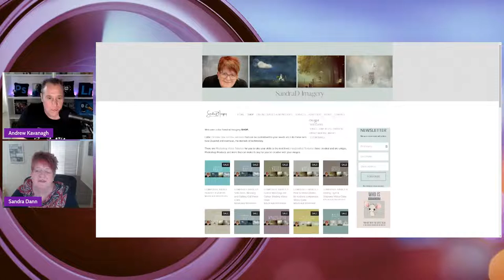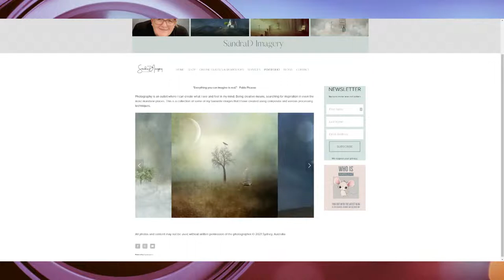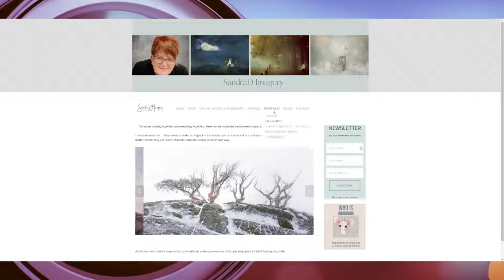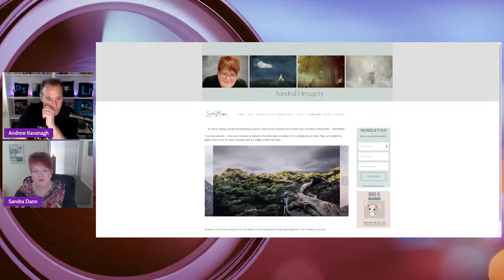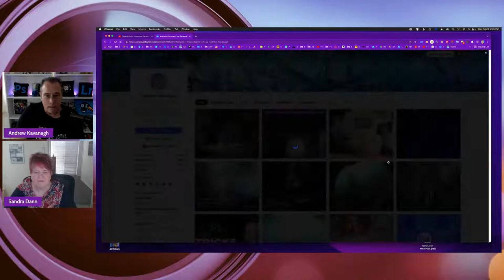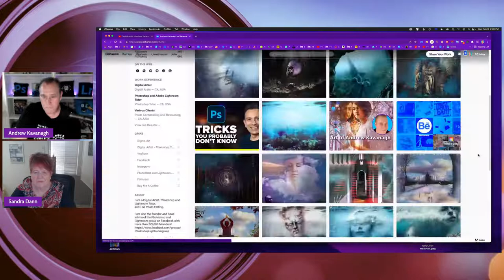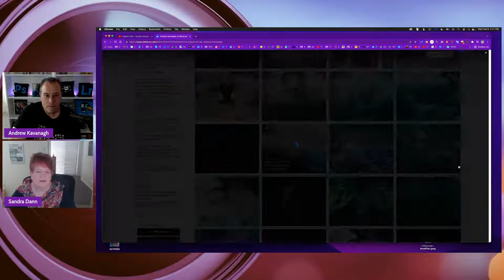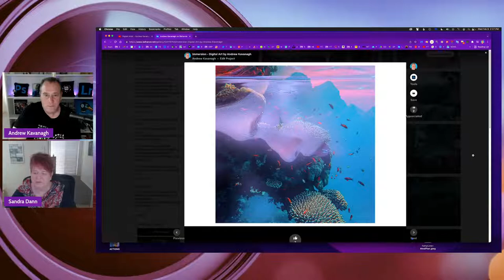Digital Art Talk 1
Digital Art Talk with Sandra Dann and Andrew Kavanagh

Come Join my 🖼️ AI Art and Digital Art Group